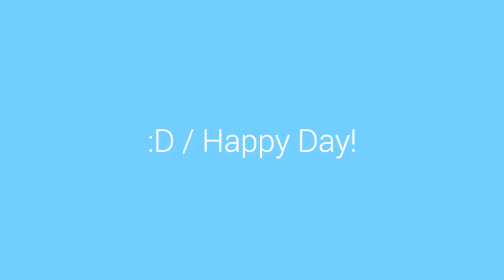2015年10月12日